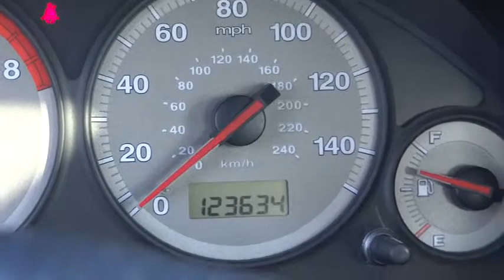2001 HONDA Civic - coupe Pasadena CA 400932A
2001 HONDA Civic 2DR CPE EX AUTO

1965 E. Foothill Blvd